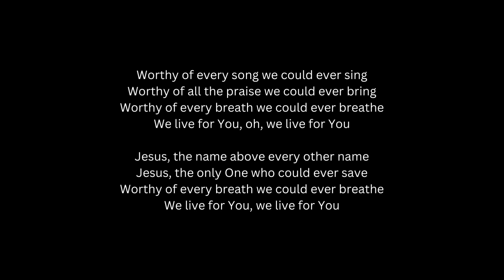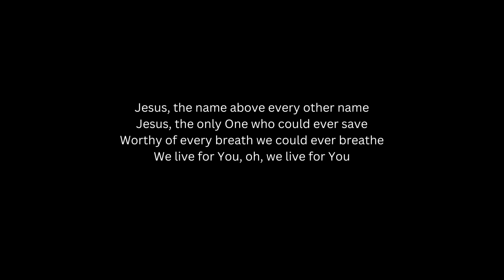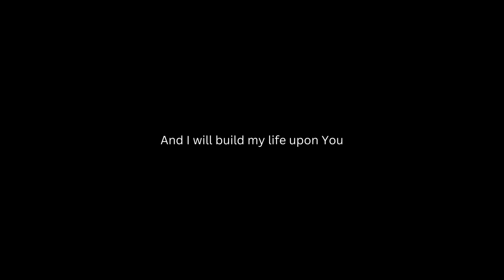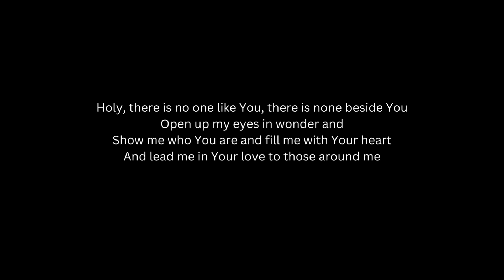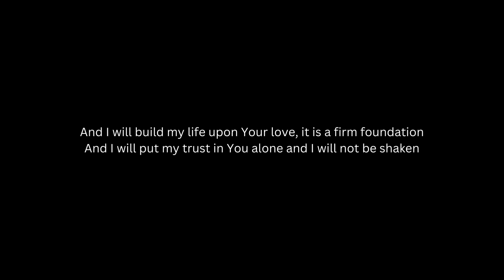Pat Barrett Build My Life Lyric Video